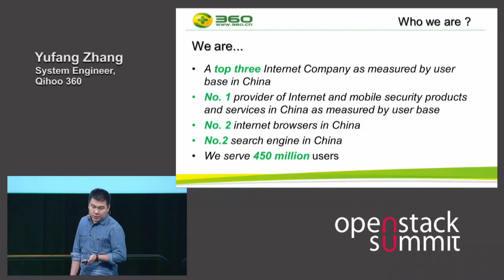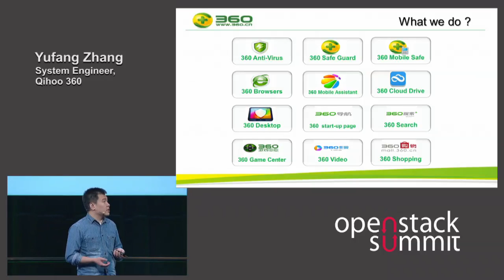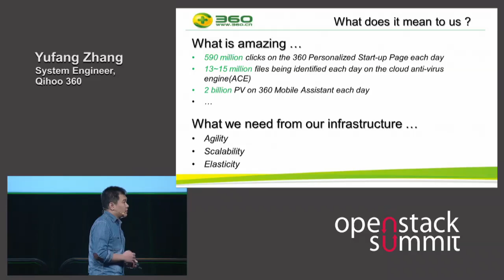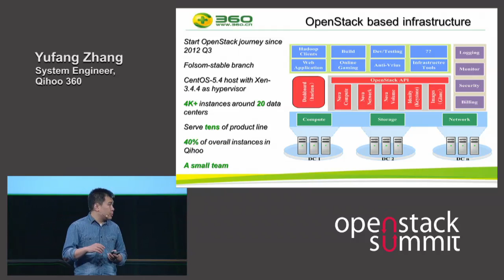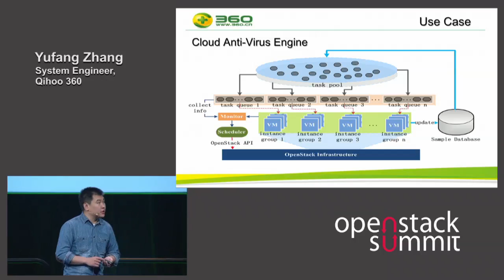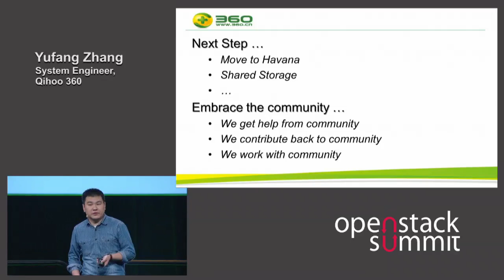Hong Kong 2013 Keynotes: Qihoo 360